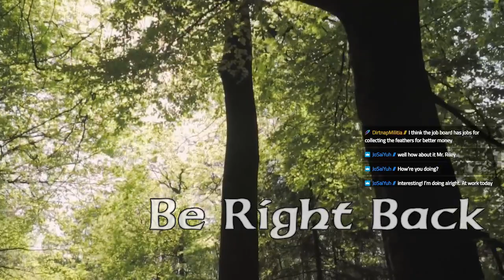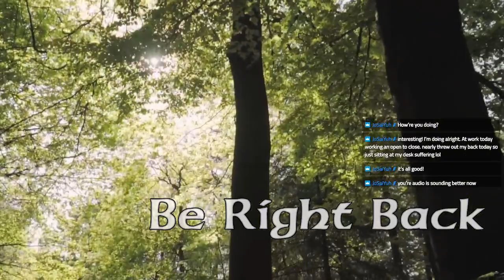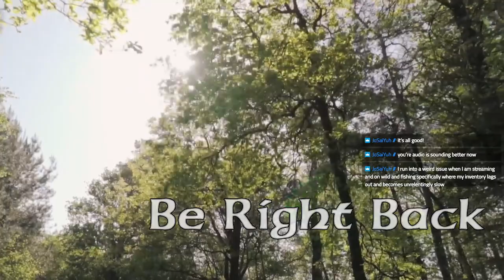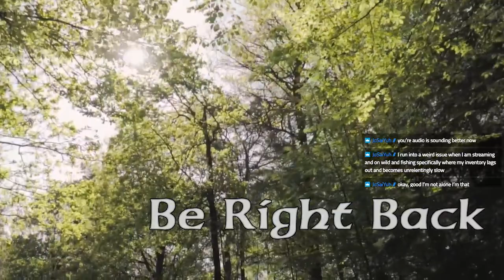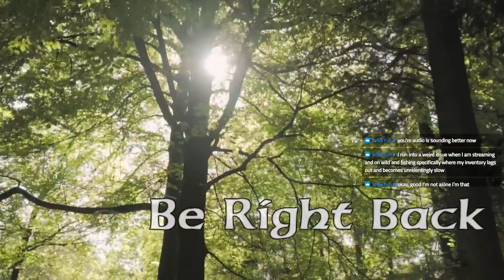WildRP | Pat Riley | Discovery [ENG/BE]